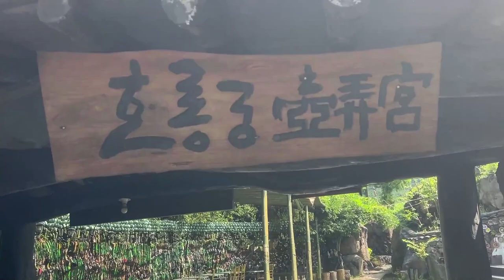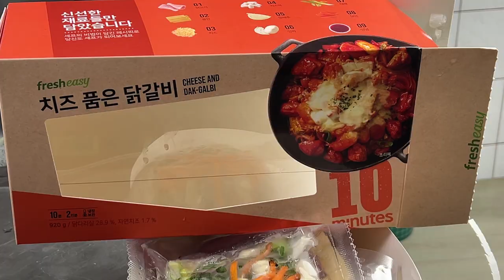시골치매가족먹방엄마아들(탐나라공화국&치즈품은닭갈비) 요리-먹방mukbang eating show